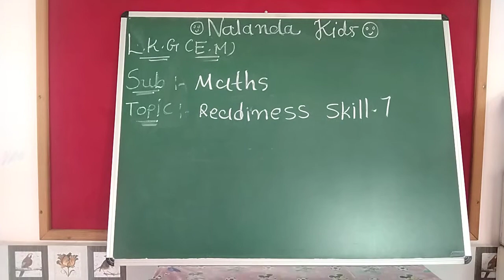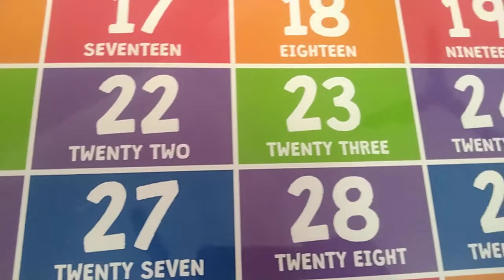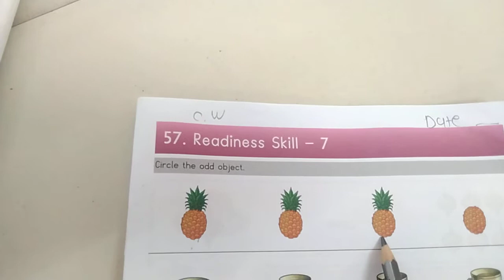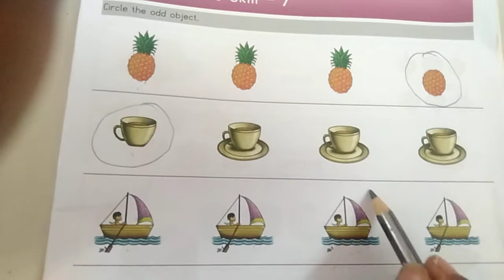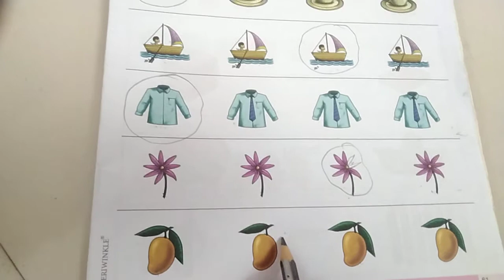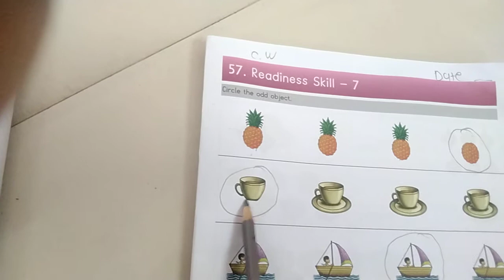Lkg Eng Med || Maths || Readiness skill 7